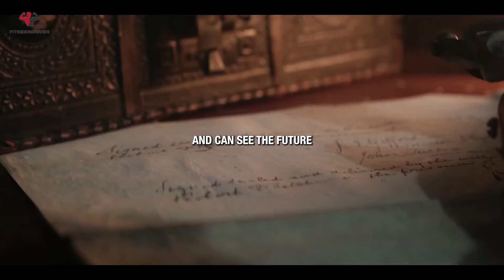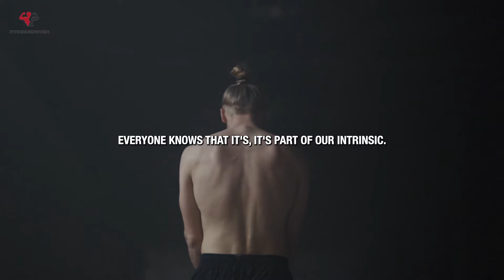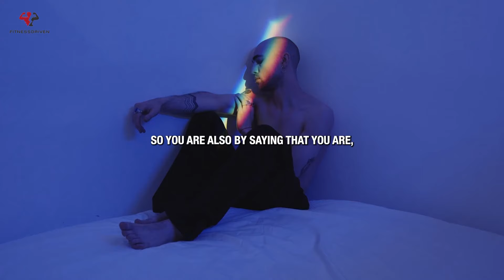CONTROL YOURSELF - Motivational Speech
Welcome to 'Fitness Driven' - Your Ultimate Source of Inspiration and Motivation! Here, we champion the profound impact of taking small steps towards your grandest dreams.

🌟 About Us:
At 'Fitness Driven', we wholeheartedly believe in the potential of dreams, the unwavering strength of determination, and the pure joy that comes with achieving your goals. This space transcends being just a channel; it's a thriving community, a powerful movement, and an empowering mindset.

Spoken by:
Jordan Peterson, Andy Frisella, David Goggins, Eric Thomas, Eckhart Tolle

If you found this video uplifting, be sure to give it a thumbs up, share it with your friends and family, and hit that subscribe button for a continuous supply of life-changing content. 🔔

Video Footage:
All video footage used is either licensed through CC-BY or sourced from various stock footage websites.